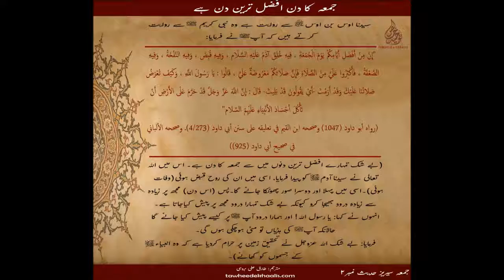jum'a ka din afzal tareen din hai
جمعہ کا دن افضل ترین دن ہے